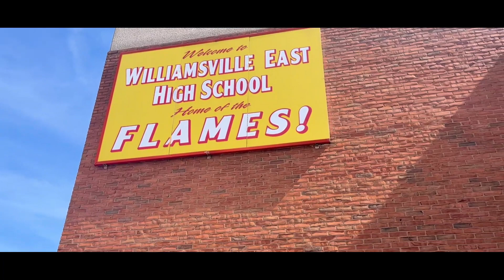Richest Winners (MTSG - Richest Killers parody) Unofficial Music Video ft. Ethan Xie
prod by grayto